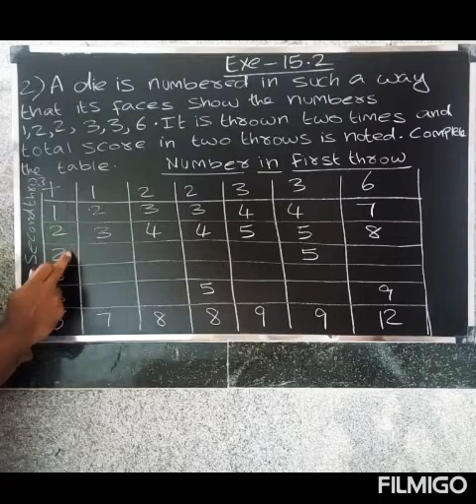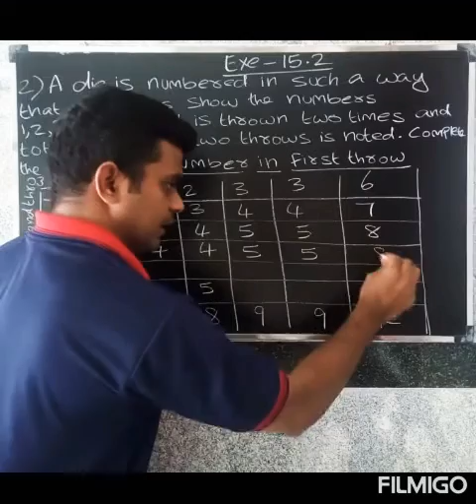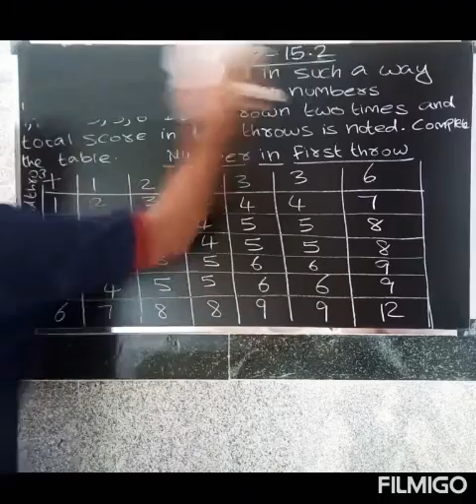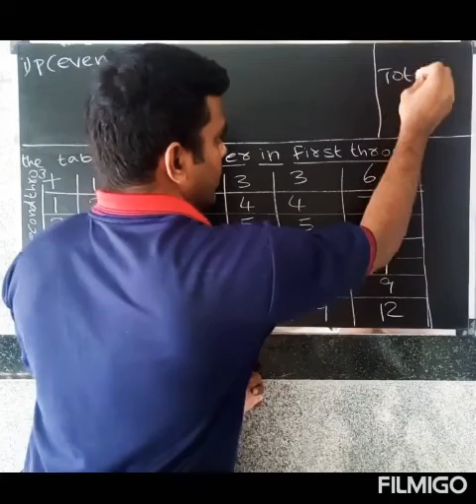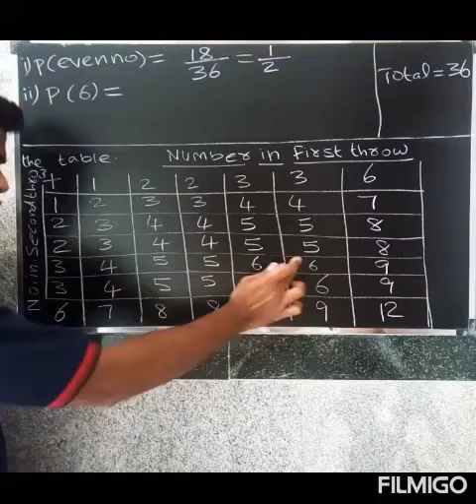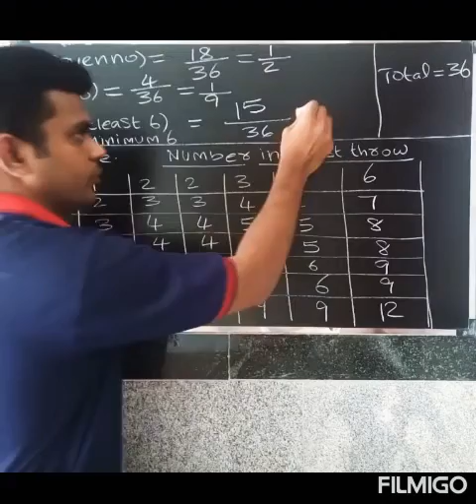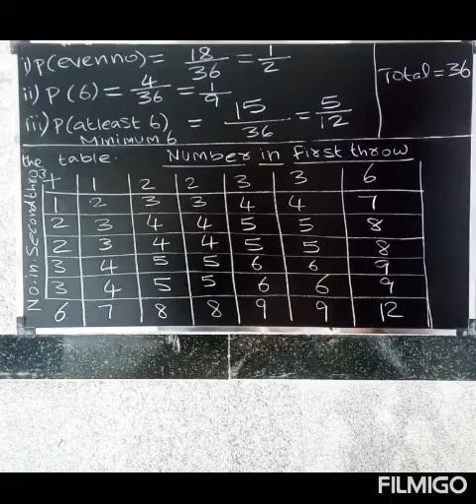CBSE TENTH MATHS IN TAMIL | CHAPTER-15 | PROBABILITY | EXERCISE-15.2 | Que.no-2